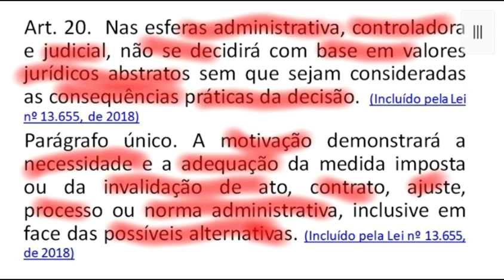Art. 20 - Lei de Introdução às Normas do Direito Brasileiro - Consequências Práticas das decisões